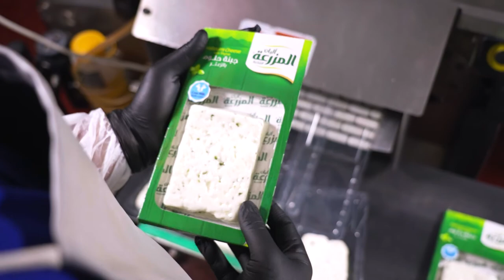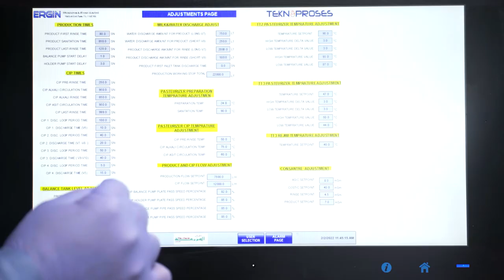Al Mazraa Documentary | Framez House